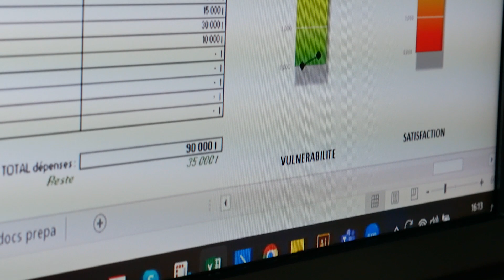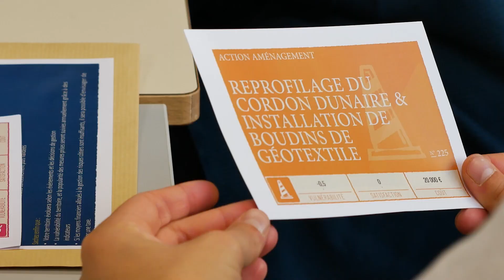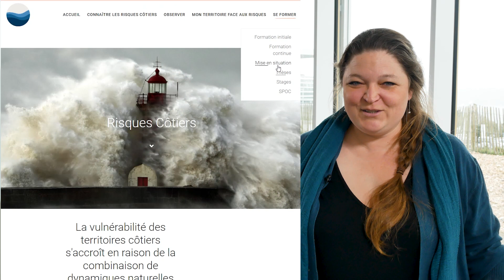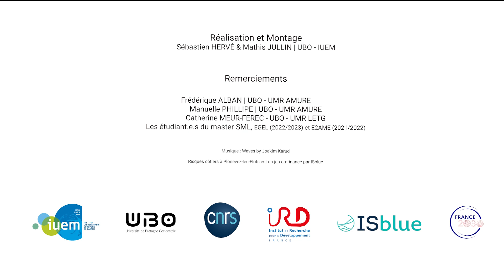Risques côtiers à Plonevez-les-Flots, un jeu sérieux.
Risques côtiers à Plonevez-les-Flots est un jeu sérieux qui a été développé à l'IUEM.
Basée sur un territoire fictif,  cette mise en situation permet à des apprenants de tester des méthodes de gestion selon les évènements qui se produisent (aléas). L’objectif principal est de mettre les apprenants en situation d’appréhender une question de gestion d’un espace, à la façon d’un gestionnaire, sans se limiter à une discipline.